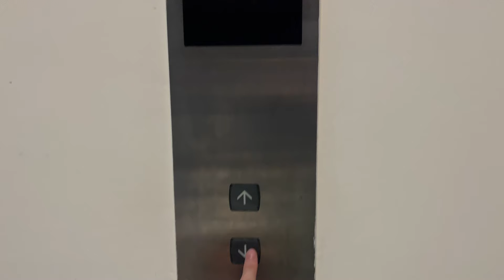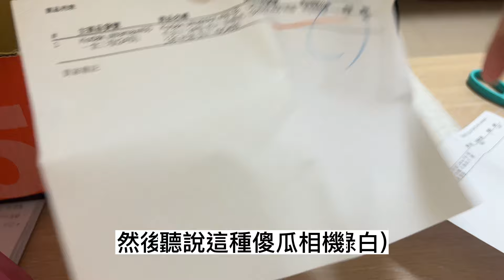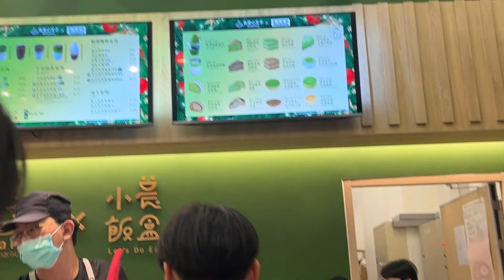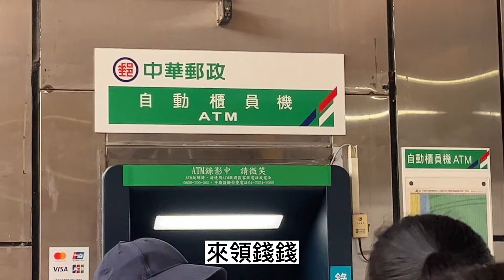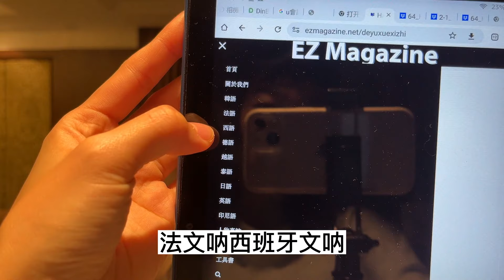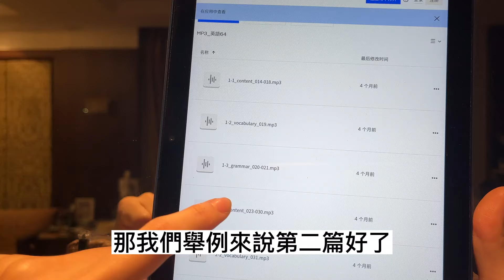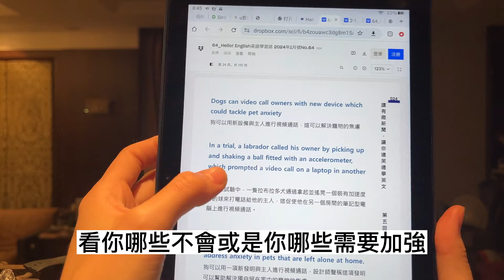以此紀念人生最後一次期末考…吧 ft.EZ Magazine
影片下方留言抽獎！！

EZ Magazine 外語教學雜誌網

手機、平板、電腦都可以讀
隨時都可以掌握零碎時間學習新語言~

雜誌主題豐富 不無聊
獨家編寫教材，外面絕對看不到的精選主題，
從發音到正式課程，從口語到商務，各類主題，應有盡有。

從國中開始我就有接觸像空中英語雜誌的英文教材
我覺得這類型的書是最適合學習的!
因為內容多元有趣

而EZ Magazine 外語教學雜誌網有各國語言雜誌
包含九個語言
韓國  日本  越南  法國  西班牙  德國  英美  印尼   泰國

只要在影片下面隨意留言 (可以留言 版主真美 :))))
就抽兩個幸運兒!  2/2 (五)開抽!
可以獲得半年6期雜誌~
(雜誌都是線上版本，不需要寄送，只要註冊帳號後就可以線上觀看)

Free Music for Videos 👉 Music by WACHO! - IKU

Free Music for Videos 👉 Music by Kim Chi Sun, QQQ - don't say you love me

Free Music for Videos 👉 Music by Kim Chi Sun, QQQ - please